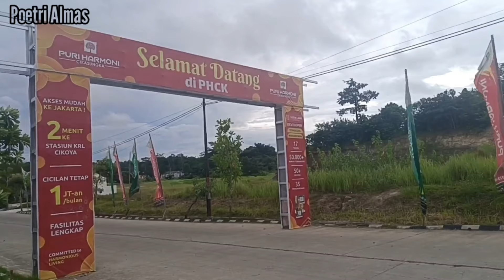Rumah Murah Dekat Stasiun DP Hanya 1 Juta, Booking 55 Rb|Cicilan 1,2Flat|Masih Mau Ditunda RugiDong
Rumah Murah Dekat Stasiun DP Hanya 1 Juta, Booking 55 Rb|Cicilan 1,2Flat|Masih Mau DitundaRugiDong

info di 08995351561